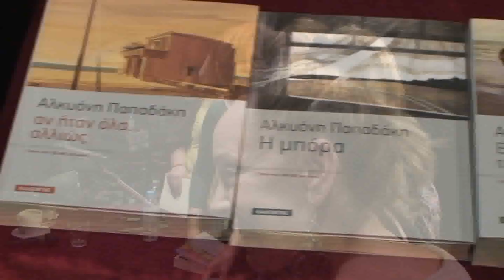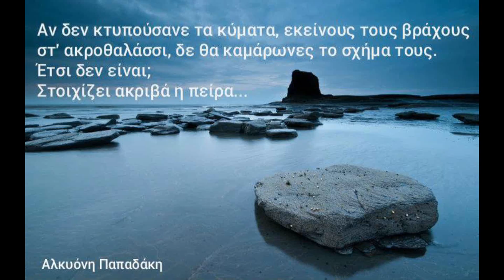Δημήτρης Σαμαρτζής "Πεθύμησα μια θάλασσα"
Ο Δημήτρης Σαμαρτζής τραγουδά το "Πεθύμησα μια θάλασσα" σε στίχους Μαίρης Γραμματικάκη που αφιερώνεται στην Αλκυόνη Παπαδάκη,  στο αφιέρωμα του ΜΟΥΣΙΚΟΠΟΙΗΤΙΚΟΥ ΚΑΦΕΝΕΊΟΥ στην Αλκυόνη Παπαδάκη .

που έγινε στο " Χυτήριο",
με πρόταση και συμμετοχή από την στιχουργό ΕΛΕΝΗ ΜΕΗ ΑΣΗΜΑΚΟΠΟΥΛΟΥ.
Εκτός απο την ηθοποιό Φάνυ Πολέμη μιλάνε οι: ω
Η Συγγραφέας και ποιήτρια ΑΛΚΥΟΝΗ ΠΑΠΑΔΑΚΗ
η στιχουργός ΕΛΕΝΗ ΜΕΗ ΑΣΗΜΑΚΟΠΟΥΛΟΥ
κι η ποιήτρια ΜΑΙΡΗ ΓΡΑΜΜΑΤΙΚΑΚΗ

Οι εκδόσεις ΚΑΛΕΝΤΗ θα είναι κοντά μας με τα 16 best seller της ΑΛΚΥΟΝΗΣ ΠΑΠΑΔΑΚΗ. Ιδιαίτερα θα δοθεί έμφαση στα δυο της τελευταία έργα!

ΟΛΟΙ ΜΑΖΙ ΜΙΑ ΑΓΚΑΛΙΑ ΑΓΑΠΗΣ

Συντελεστές:
Στο τραγούδι: ο ΔΗΜΗΤΡΗΣ ΣΑΜΑΡΤΖΗΣ
Συνοδεύουν:
ακορντεόν η ΜΕΡΟΠΗ ΒΛΑΧΟΓΙΑΝΝΗ
κιθάρα της η συνθέτης ΑΡΕΤΗ ΚΟΚΚΙΝΟΥ

Μελωδικά θα μας ταξιδέψουν οι ΑΡΑΘΕΛ:
ΑΡΕΤΗ ΚΟΚΚΙΝΟΥ
ΑΛΕΞΑΝΔΡΟΣ ΚΑΣΤΑΝΙΩΤΗΣ
ΘΕΛΜΑ ΚΑΡΑΓΙΑΝΝΗ

Σε έκτακτη εμφάνιση :
τραγουδάει η ΤΕΤΗ ΡΕΝΕΖΗ
και συνοδεύει ο ΑΠΟΣΤΟΛΟΣ ΚΟΡΔΕΛΛΑΣ

Επιμελείται και παρουσιάζει : Μαίρη Γραμματικάκη.

Οργανωτές του ΜΟΥΣΙΚΟΠΟΙΗΤΙΚΟΥ ΚΑΦΕΝΕΙΟΥ
είναι ο ΔΗΜΗΤΡΗΣ ΣΑΜΑΡΤΖΗΣ κι η ΜΑΙΡΗ ΓΡΑΜΜΑΤΙΚΑΚΗ

Υπεύθυνη για το Μουσικό μέρος η ΑΡΕΤΗ ΚΟΚΚΙΝΟΥ